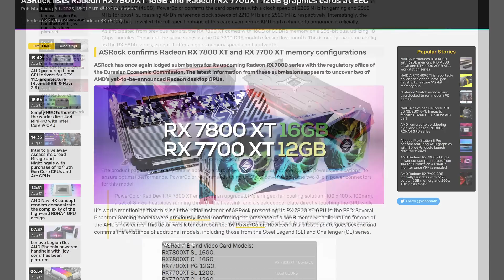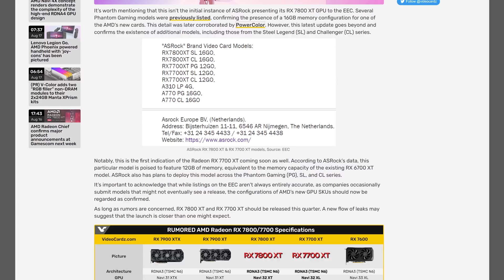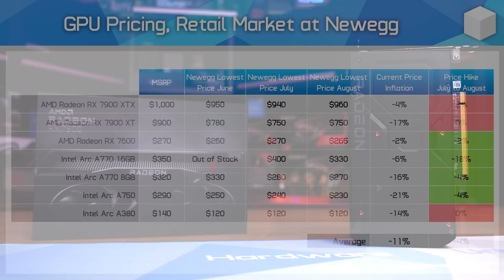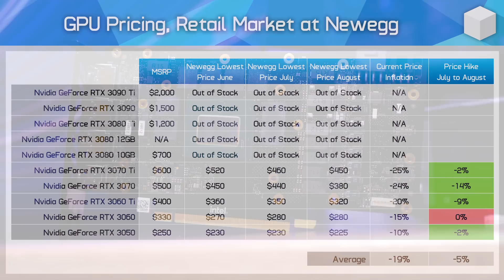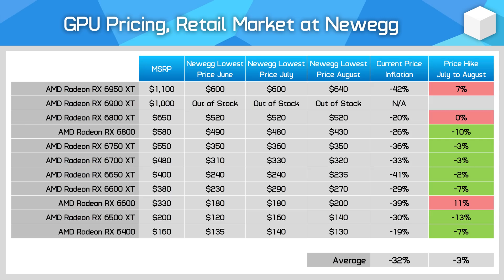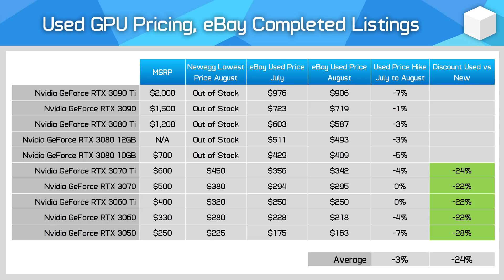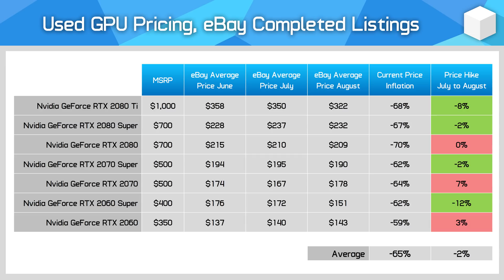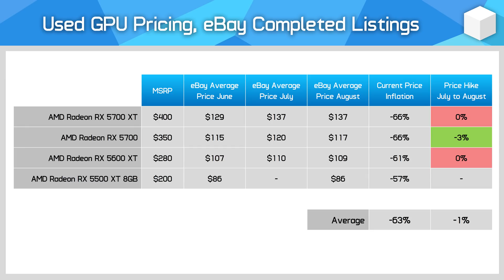GPU Prices Drop Even Further, Sort Of - August GPU Pricing Update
Buy relevant products from Amazon, Newegg and others below:
GeForce RTX 4070
GeForce RTX 4060 Ti 16GB
GeForce RTX 4060 Ti 8GB
GeForce RTX 4060
Radeon RX 7800 XT
Radeon RX 7700 XT
Radeon RX 7600

Video Index
00:00 - Welcome Back to Hardware Unboxed
00:26 - New Radeon GPUs About to Launch
04:03 - New GPU Pricing Overall
06:55 - Used Market GPU Pricing
09:20 - Final Thoughts

August GPU Pricing Update